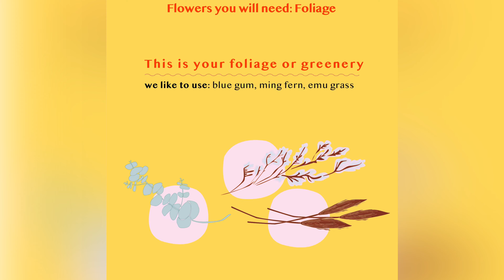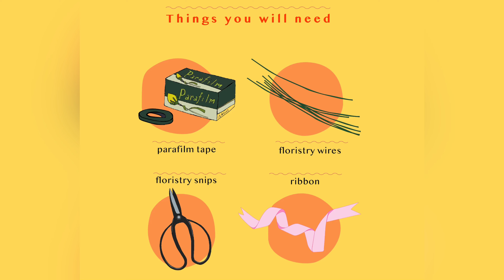How to make a flower crown. Step 2: Preparing your flowers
How to make a flower crown with East End Flower Market. Step 2: Preparing your flowers. At EEFM, we LOVE making flower crowns and seeing our customers wearing  them for their special events- and we are so excited to now be able to help you make your own.